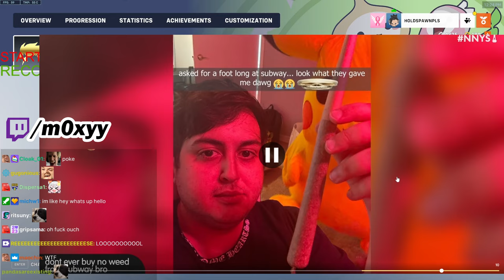Moxy Reacts to Pokelawls CBT in Public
On this m0xyy clips Youtube Channel you'll never quit finding all the funny Moxy Moments and the best Moxy Highlights from popular games, like: Grand Theft Auto 5, Overwatch, Minecraft, Among Us and more. Also Moxy Reacts to a lot of content, such as Livestream Fails, Twitch News and more. Moxy is also known for his history with xQc, World-Renowned Overwatch Player, Best Minecraft Player, Best Among Us Player and his contagious laugh that never fails to entertain the viewers.